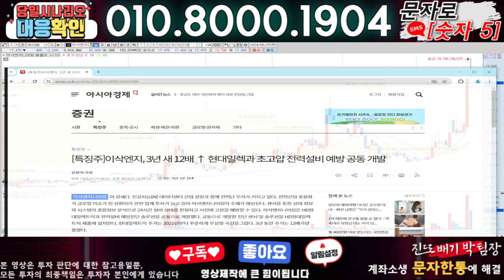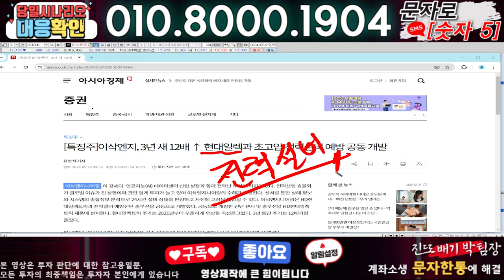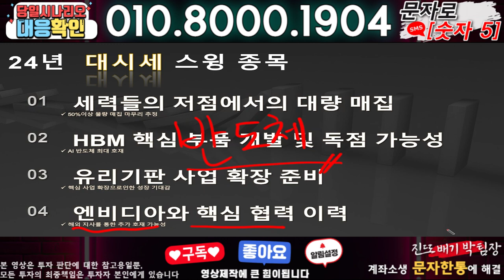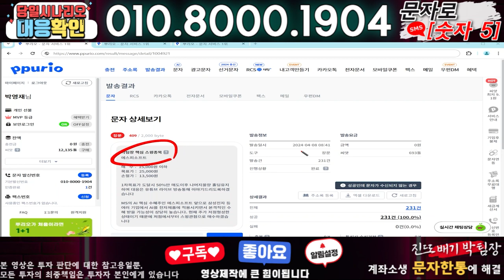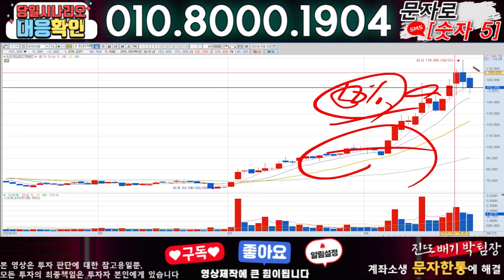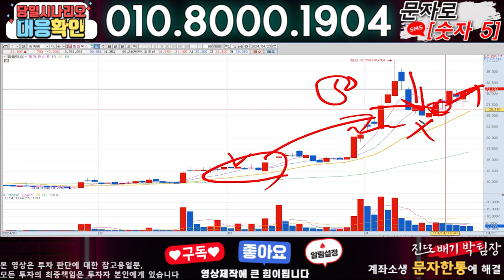이삭엔지니어링 ) 3분전 기습속보-공식입장발표!! 무슨일인가?